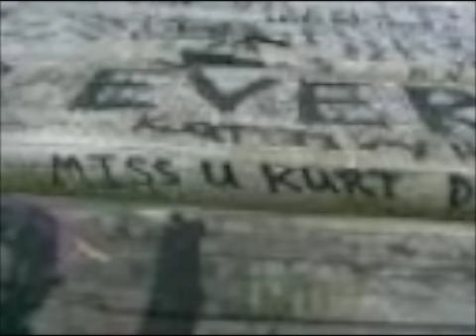nirvana - son of a gun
son of a gun of incesticide album by nirvana